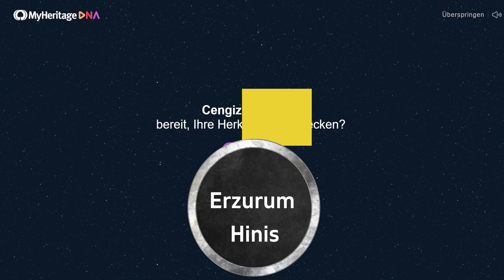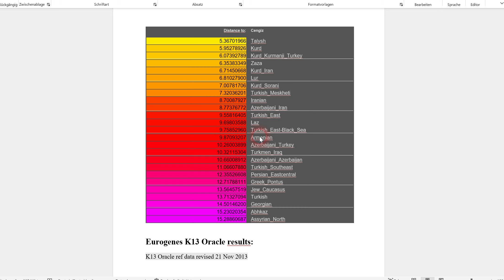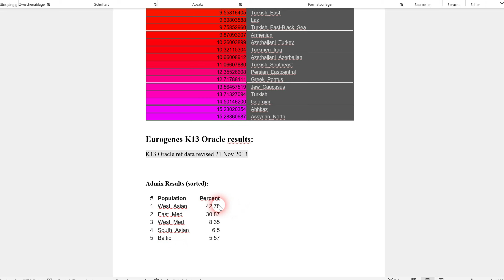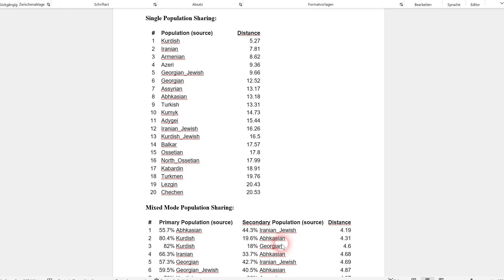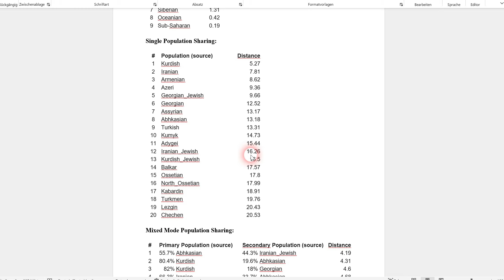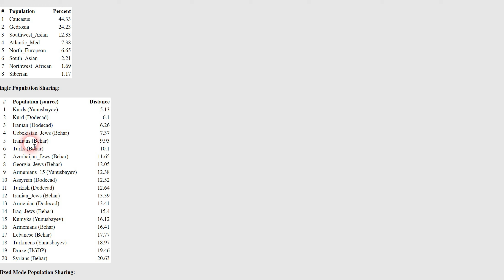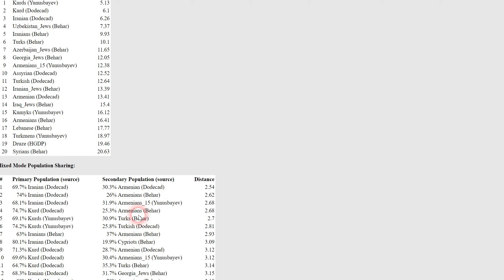Myheritage Kurdish DNA Mixture 🇹🇷 Erzurum Hinis R1a